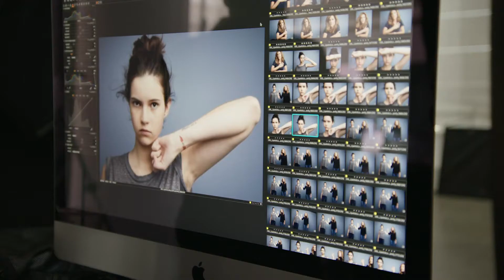The Lipstick Lobby Launches FIRED UP for Gun Reform!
We are The Lipstick Lobby, a social justice beauty brand presenting the world with a simple way to protest: a bold statement lipstick. Born from the devastating impacts of the Trump administration, we want to offer an immediate and simple way to speak up and speak out: a bold statement lipstick!

We’re thrilled to present our latest shade, FiredUp! In this behind the scenes video, just a few of the many inspirational women from our The Lipstick Lobby campaign tell us why they are FIREDUP for our new fiery orange shade supporting gun violence prevention. Our campaign brings together women of all ages, backgrounds, cities and stories that each have a personal relationship to gun violence and are activists for the cause. From Sandy Hook to Parkland to Columbine, we spotlight the decades of gun violence in this country and ask you to join us in purchasing a lipstick.

100% OF NET PROFITS GO DIRECTLY TO THE BRADY CENTER TO PREVENT GUN VIOLENCE.

Pucker up in protest with us. Together we can resist. Together we can make a difference.